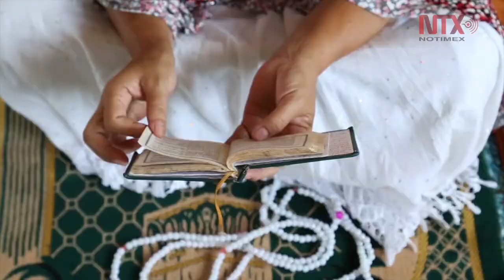Prisiones para mujeres en Filipinas tienen sus propias reglas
Entre rejas por las drogas. Esta es la razón principal por la que se encarcela a la gente en Filipinas.